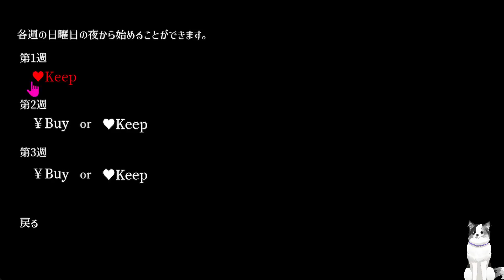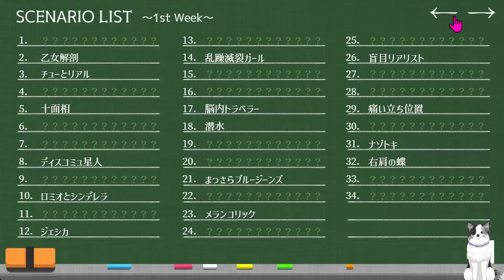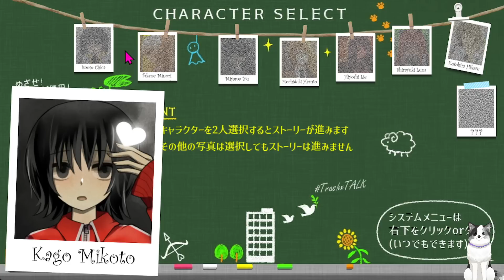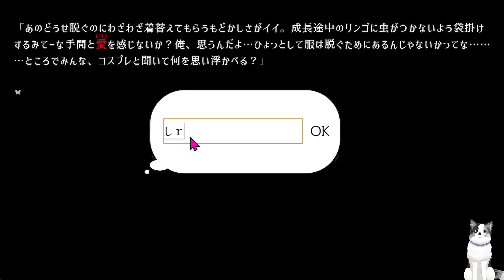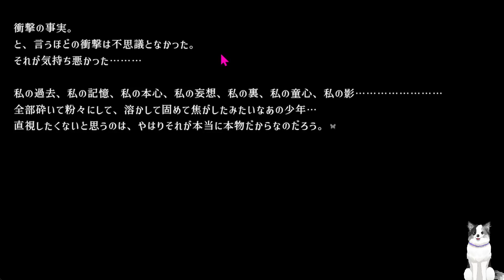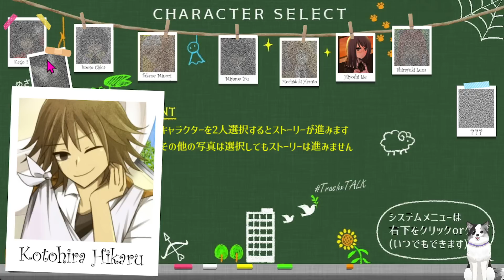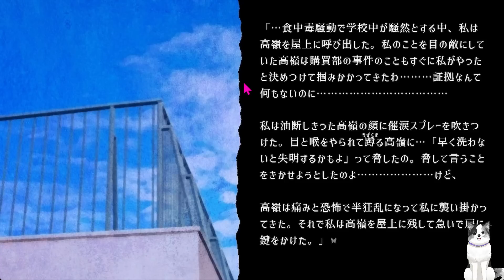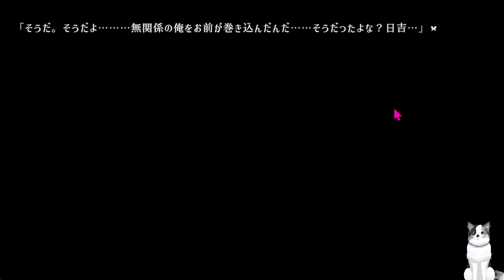愛を売らずに１円も稼がなかった先に待ち受けるご褒美（？）４週目【埖×喋～Trash×TALK～】Part9